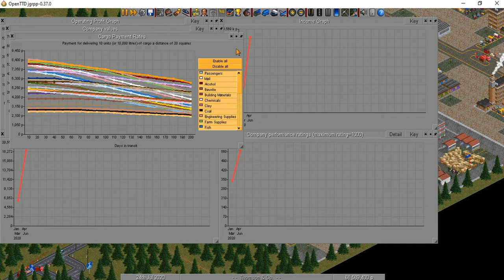OpenTTD Gameplay - The countryside and autumn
Map size: 128 x 128. Subarctic climate. OpenTTD-jgrpp-0.37.0-windows-win64. Flat terrain with different elevation differences: mountains and hills, lakes, rivers, coniferous and deciduous forests, fields, fruit plantations. Five localities: Aramil', Kuril'sk, Naro-Fominsk, Spas-Demensk, Ustjuzhna. To the west, there are farms: an agricultural farm, a mixed farm, a sheep farm, and a dairy farm. To the south is a fruit plantation. In the east there is an industrial zone - a textile factory, a dairy, a slaughterhouse, a sugar factory, a brewery, and a bakery. In different places there are fields with different crops: wheat, vegetables, and more. Residents and visitors of localities have different leisure activities: reading books, shopping, walking in the woods and hills, cycling, swimming in rivers and lakes, and much more. You can get to localities by bus, minibus, or private car.